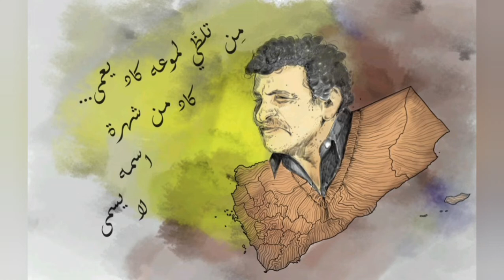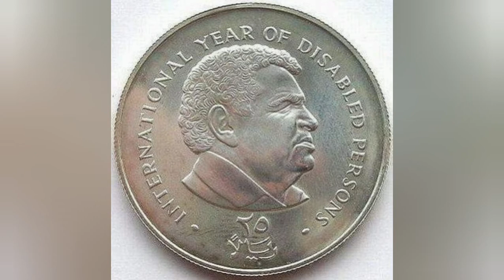عبدالله البردوني الشاعر اليمني المعجزة الذي طُبِعَت صورته على النقود